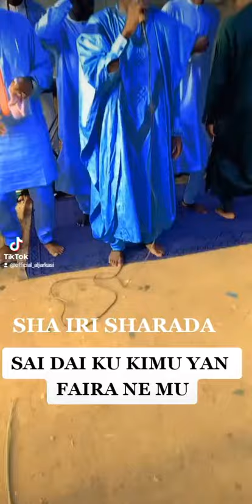SHA IRI SHARADA IN SHORT MAJALASI